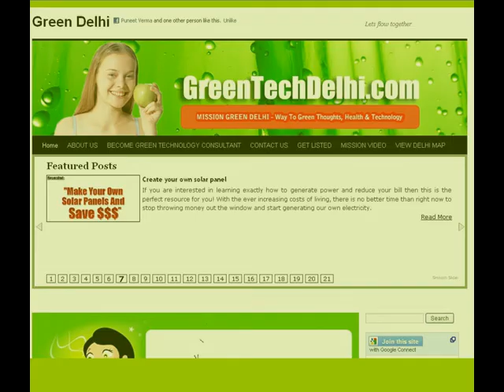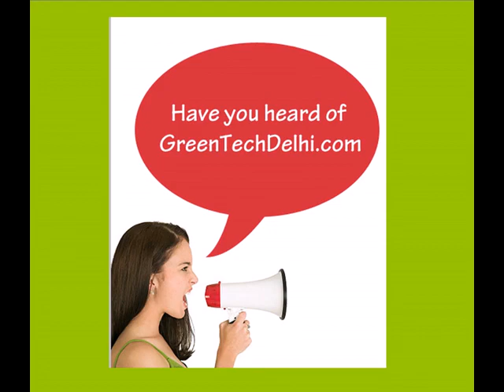Green Delhi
Green Delhi Blog is the way to promote green Thoughts, Health and Technology in Delhi and India. for more info.